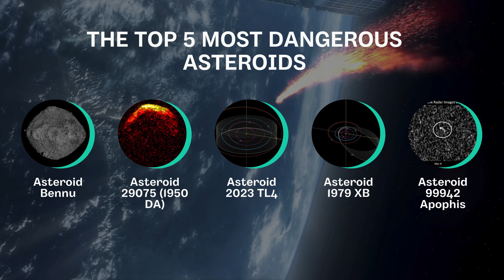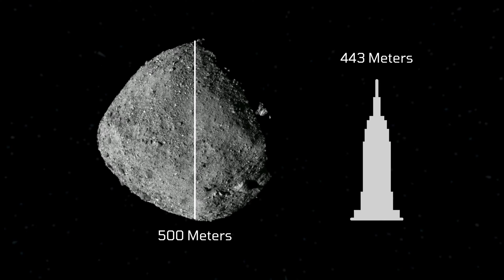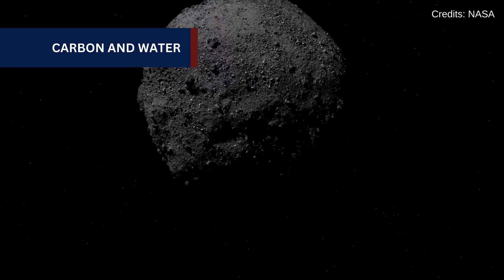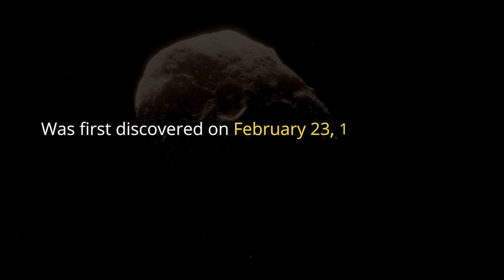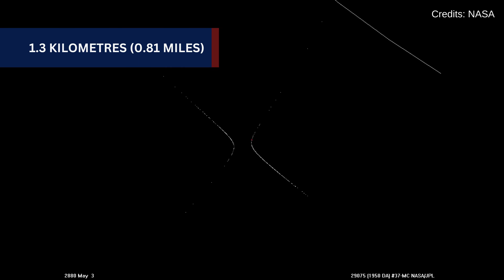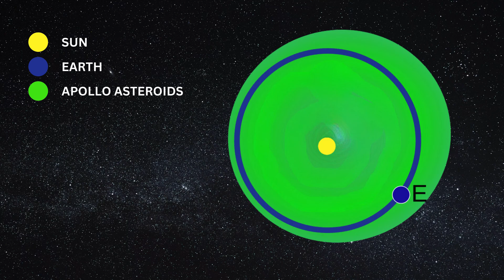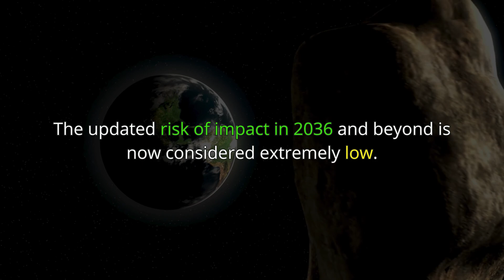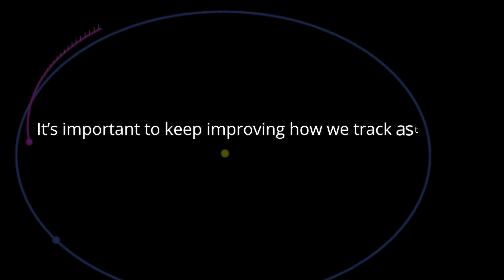Top 5 Deadliest Asteroids That Could Hit Earth | Size and Impact Results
Can a massive asteroid ever hit earth in the near future? In this video, we discuss the top 5 asteroids that could collide with Earth and cause destruction. From Bennu to Apophis, these space rocks have scientists on alert. What are the possibilities, the science behind asteroid impacts, and what is NASA doing to keep us safe?

The mind-blowing size and impact potential of these asteroids.
NASA's OSIRIS-REx mission findings and what they mean for our future.
The chilling chances of these asteroids hitting Earth and the global consequences.

00:00 - Introduction
Introduction to the top 5 most dangerous asteroids and the catastrophic potential they hold.

01:04 - 5minute Asteroid bennu
Overview of Bennu's characteristics, size, and the potential impact date between 2175 and 2199.

03:21 - #4 Asteroid 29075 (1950 DA)
Details about Asteroid 1950 DA, its discovery, size, and potential impact date in 2880.

05:00 - #3 Asteroid 2023 TL4
Introduction to the newly discovered 2023 TL4 and its significance.

06:00 - #2 Asteroid 1979 XB
Explanation of 1979 XB’s orbit and the potential future impact scenarios.

07:26 - 1Apophis or 99942 Apophis
A look at the infamous Apophis, its history, and the current risk assessment for 2029 and beyond.

08:47 - Conclusion
Why continuous monitoring and advancements in planetary defense are crucial for our survival.